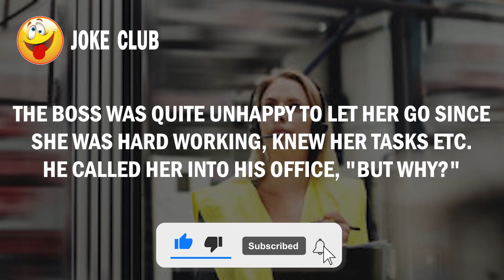Funny Joke!! dirty joke today😂 adult jokes😄 She Took off her underwear and pointed to her pubic hair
Funny joke club : in this channel ( Joke club ) you should laugh because we are upload daily funny joke such daily funny joke , daily super funny jokes and funny jokes

😂👇 Joke 😂👇
A young peasant girl of fourteen went to work in a broom factory.
After 2 months she gave the boss a two-week notice.
The boss was quite unhappy to let her go since she was hard working, knew her tasks etc.
He called her into his office, "But why?"
he asked, "Nothing, I just want to quit that's all," she said sullenly.
"Look, I'll give you a raise."
"No," she said
"You can't  … 😂👌 (to be continue in video )
⚡ TimeStamps Chapters⚡
00:00 Funny joke😅
00:01 she took off her underwear and pointed to her pubic hair
00:35 Funny part of Funny joke

💢more jokes for more happy 🤩
💢Joke Club love you 🤗

Joke club channel
I hope you enjoyed and laughed to the joke 🤣
Funny Joke
daily funny joke
Blonde Joke
good jokes
very funny jokes
short jokes
dirty jokes
funny jokes